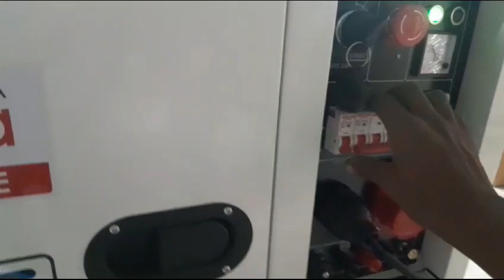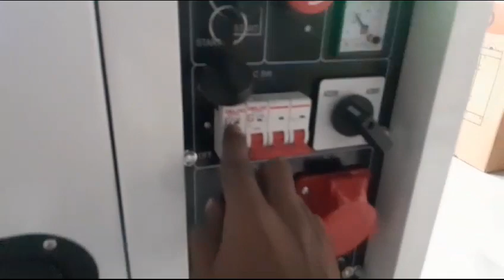Genset diesel 7500 watt 3 phase Montoya MDG 10000-3 Germany Technology